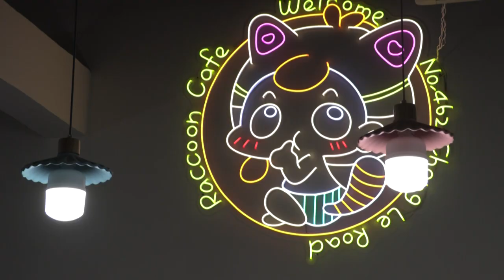Shanghai cafes lure customers with exotic animals | AFP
Forget dog or cat cafes, Shanghai's animal cafe scene has expanded to include a wider -- and more exotic -- kingdom. The fad in dining alongside all manner of species -- from raccoons to pigs and reptiles -- comes despite pandemic-fuelled concerns about the dangers of deadly viruses jumping from wild animals to humans.